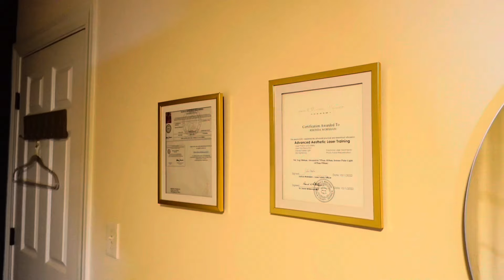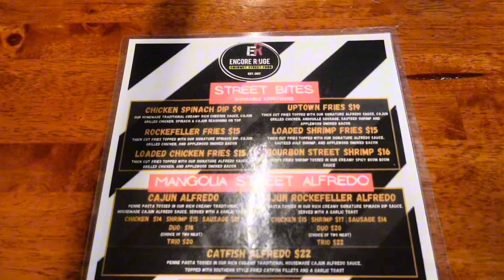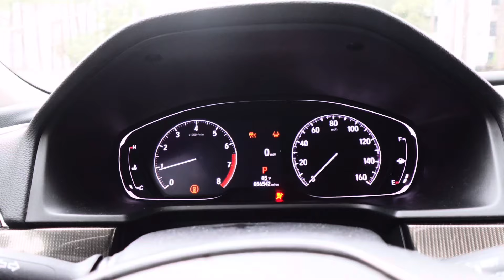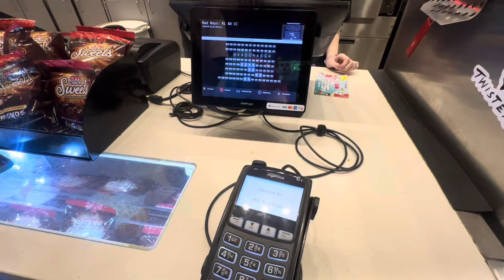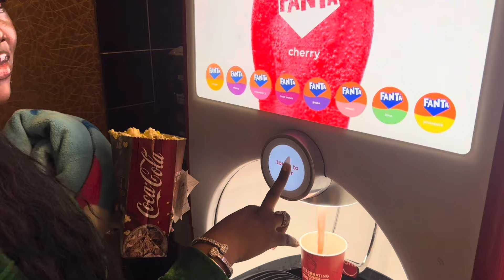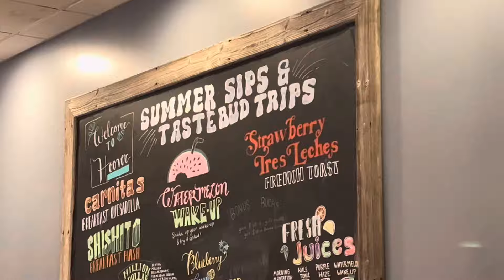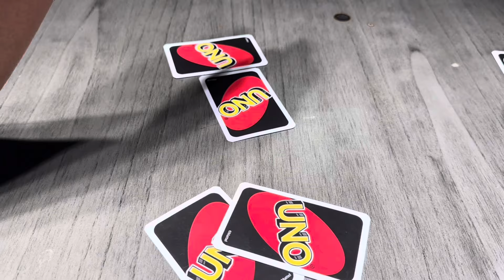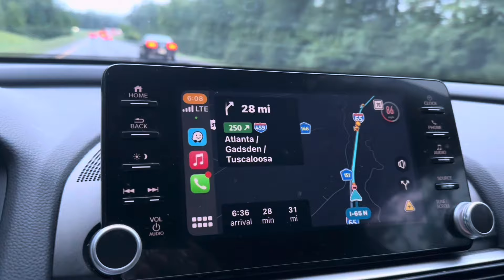Day With Me Vlog | Get Ready With Me, Summer Outfit Inspo, Summer Facial, Friend Dates and More!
Greetings, dear viewers! I extend a warm welcome back to my YouTube community. In today's installment, join me for a detailed and engaging vlog that chronicles a typical kid free week in my life. The focal point of this video revolves around my meticulously planned self care day where, I show you how I pamper myself.

Beyond the self care, the vlog provides an intimate exploration of my romantic and platonic dates, offering insights into the meticulous daily rituals that contribute to the semblance of order in my life. From self-care practices to 5AM drives, this vlog is a window into the aspects of my routine that often go unnoticed.

As always, I encourage you to actively participate in our community by sharing your thoughts and experiences in the comment section. Your engagement is invaluable, and I appreciate each contribution. Your support means the world to me. Thank you for being a part of this journey! 🥰